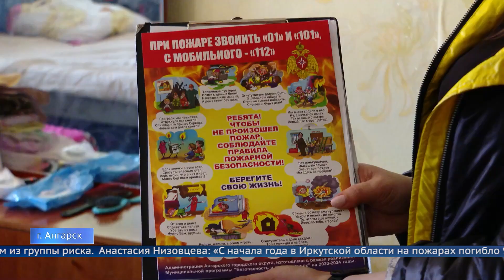Пожары под охраной!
Установка пожарных извещателей в квартирах стала обязательной сразу для нескольких категорий семей. Приборами по обнаружению дыма должны быть оборудованы дома, где проживают трое и более детей.